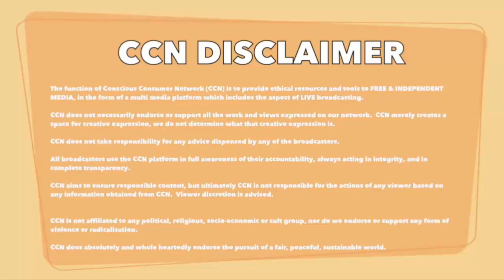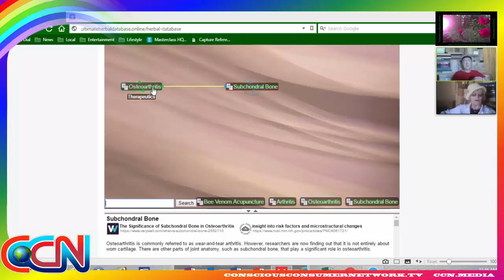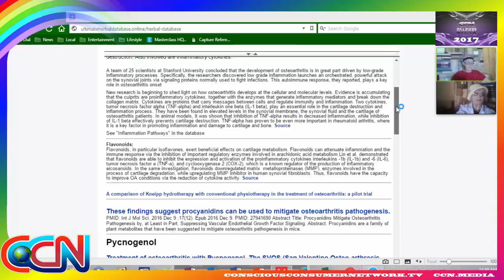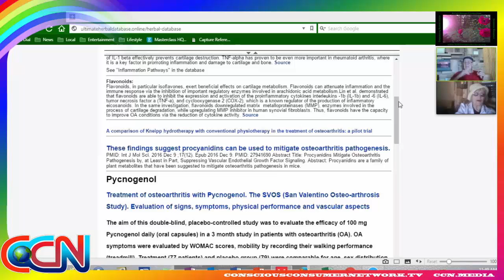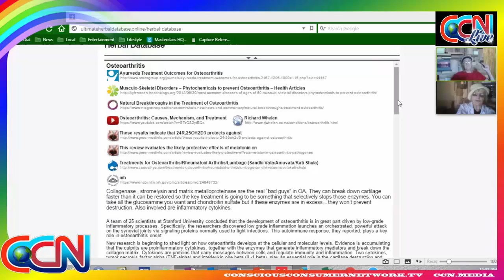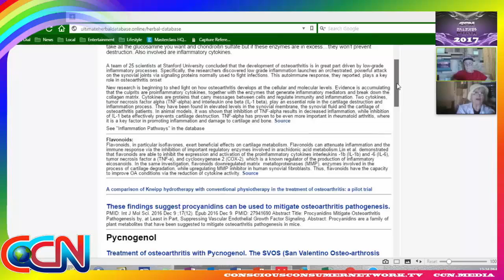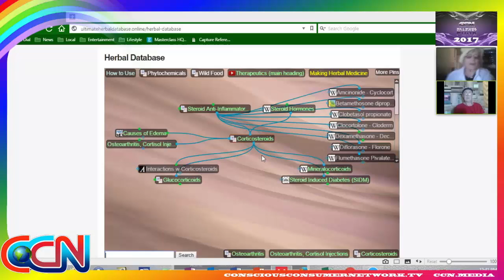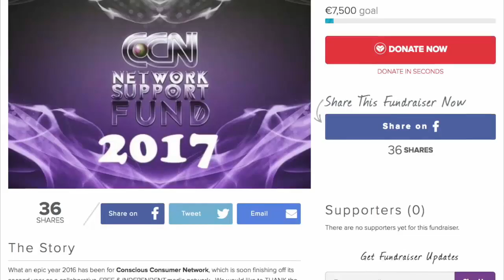Herbal Knowledge Keepers episode 11"Phytotherapy for Osteoarthritis"